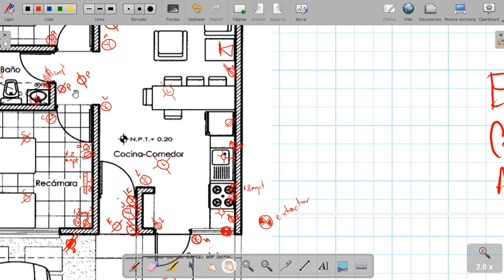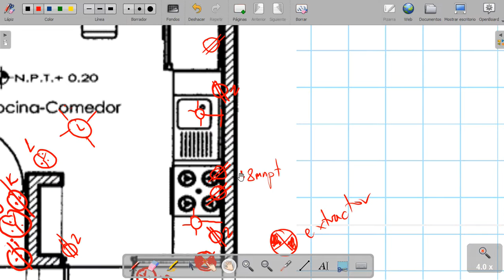Diseño de una instalación eléctrica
exploración y mapeo del diseño de una instalacion eléctricas "actividad 1 instalaciones 2", quinto 5